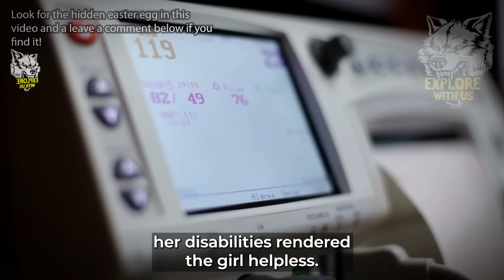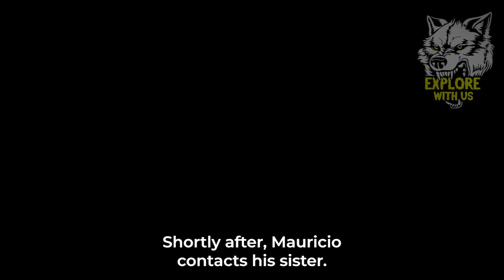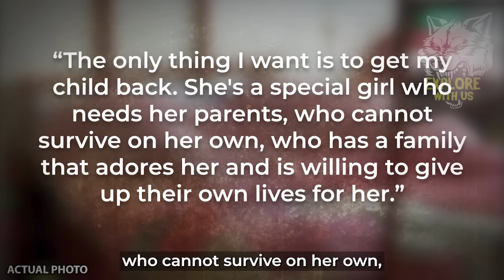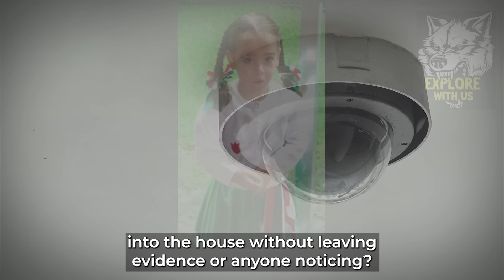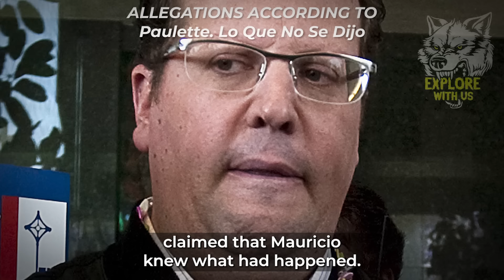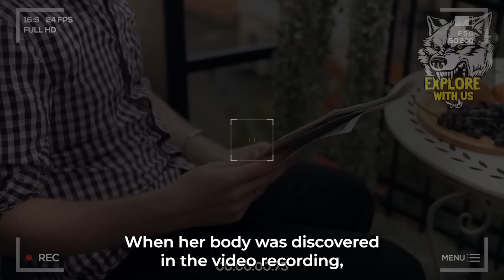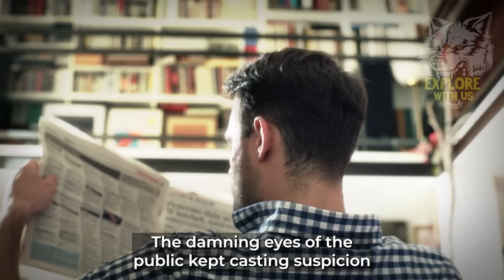The Dead Body in the Bed: The Heartbreaking Case of Paulette Gebara Farah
Paulette Gebara Farah VANISHED for 9 days, and then they found in her a place NO ONE could have expected: HER VERY OWN BED, where people had been SLEEPING...

She Vanished For 9 Days & Then They Looked In Her Bed: 3 Solved Missing Persons Cases